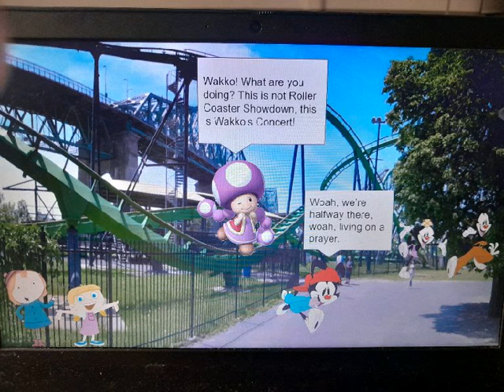Livin on a Prayer but it is sung by Wakko (For Wakko's Concert, not Roller Coaster Showdown).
Here is Wakko singing a Bon Jovi song for his concert, but they are performing it near a roller coaster, and Toadette says that this isn't a Rollercoaster showdown, this is a concert for Wakko and all the other Warner Bros characters in order to celebrate the 100th anniversary of Warner Bros!

Animaniacs is owned by Warner Brothers, while the song Livin on a Prayer is owned by Bon Jovi, and UMG (on behalf of EMI), Global Music Rights, LLC, Sony Music Publishing, UMPG Publishing, Sony ATV, UMPI, and 14 Music Rights Societies.

I hope Warner Bros has a happy 100th birthday this year!